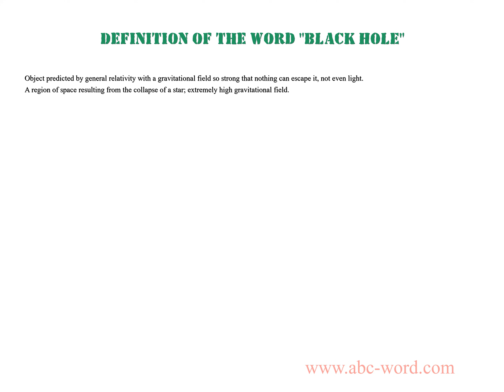Definition of the word "Black hole"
you will find full information about this word "black hole".
From the video you will learn the definition for the word black hole. The lexical meaning of the word black hole. What does the word black hole mean? And much, much more...